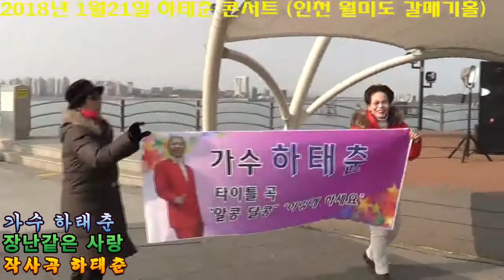가수 하태춘 . 장난같은사랑 (작사곡. 하태춘) / 하태춘 콘서트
2018년 1월21일 하태춘 콘서트 (인천 월미도 갈매기홀)